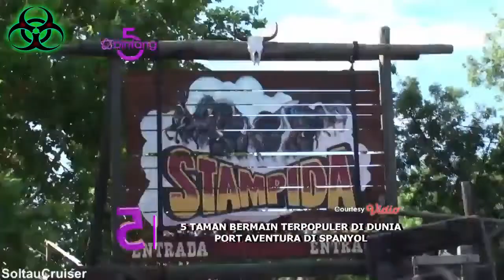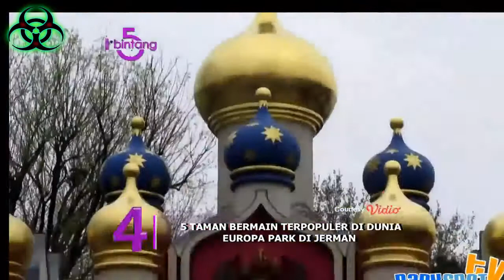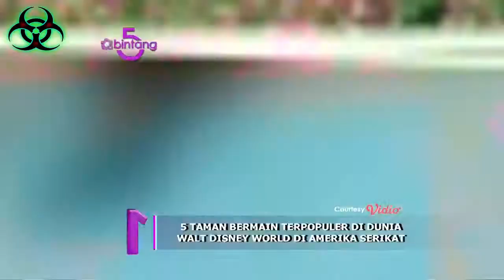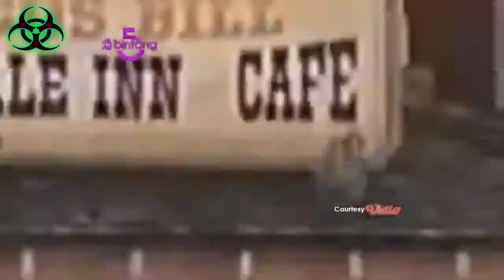Bintang 5 ~ Taman Bermain Paling Populer di Dunia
Taman Bermain yang paling Populer di Dunia – Setiap liburan sekolah maupun liburan panjang hari-hari besar nasional, obyek-obyek wisata biasanya dipenuhi dengan para pengunjung yang ingin melepaskan kelelahan karena kegiatan rutinnya. Obyek Wisata terutama Taman-taman bermain yang bertema tertentu biasanya menjadi tujuan yang paling digemari oleh para pengunjung. Di dunia ini terdapat banyak Taman Bermain atau Theme Park dengan Tema yang berbeda-beda. Ada Taman bermain yang bertemakan tokoh-tokoh animasi (cartoon) seperti Disneyland yang mengusung Mickey Mouse dan Donald bebek. Ada juga yang bertemakan film-film Hollywood seperti Universal Studio (Madagaskar, Jurasic Park, Shrek, Cars) dan ada juga yang bertemakan Mainan LEGO seperti LEGOLAND.

video lengkapnya :  goo.gl/jXjS7I